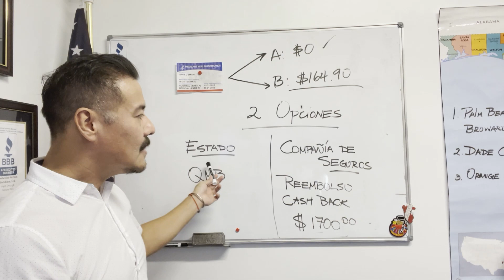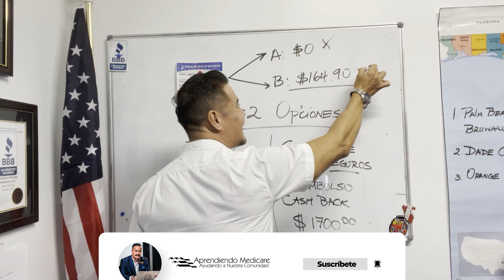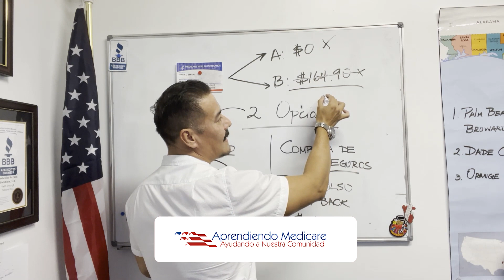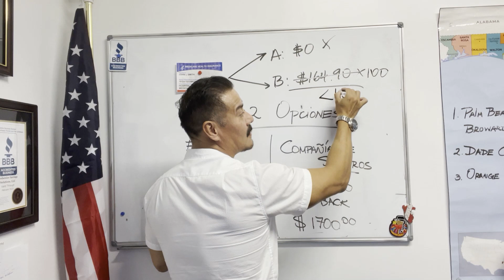AYUDA para PAGAR las PRIMAS de MEDICARE │Medicare en Español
Tienes dos opciones para poder recibir la ayuda, la del Estado y la de la compañía de seguros.

Aquí te compartimos toda la información que necesitas manejar👍

🎯 Aprende MÄS 🎯
Conoce más en: Como Funciona Medicare .aprendiendomedicare.com